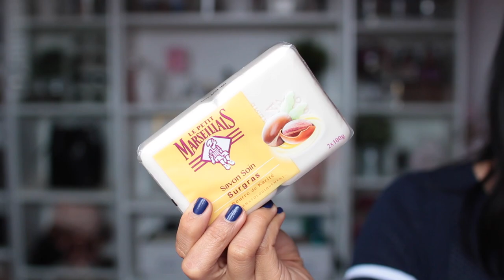paris haul | sephora, citypharma, sabé masson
The one where I show you a few things that I picked up in Paris.

Mentioned//

Sephora Champs-Elysées has a big Zoeva collection

Sephora Collection Mug & Bath Fizz Stars

Citypharma PARAPHARMACIE
26 Rue du Four, 75006 Paris, France

Klorane Dry Shampoo for Brown/Dark Hair (also available at some Shoppers Drugmarts)

Klorane Deodorant Spray with White Althea

Embryolisse Lait-Creme Concentré (also now available at some Shoppers Drugmart)

Le Petite Marseillais Shea Butter soap

La Roche Posay Anti-Shine Sunscreen

Sabé Masson
4 rue de Franche Comté
75003 Paris
[they sell their products in stores all over the world, but only one dedicated boutique in Paris)

Soft Perfumes Liquides in Parisian Rhapsody

WEARING//

Makeup//
Eyes, Tarte Tartelette in Bloom palette
Lips, Charlotte Tilbury in Walk of Shame
Cheeks, Too Faced Bronzer

Top//
Sweater, Forever21 (old)

Nails//
Julep (the name has rubbed off)